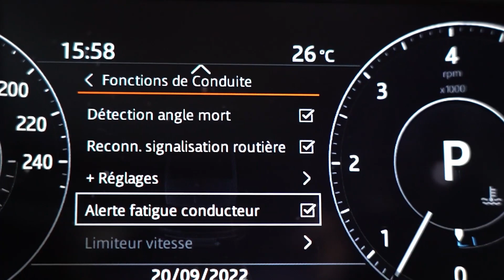WEST MOTORS CANNES I Land Rover Range Rover Sport SDV6 HSE DYNAMIC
Land Rover Range Rover Sport SDV6 306 HSE Dynamic

Origine France – immatriculation France

M.E.C : 23/10/2017

Options :

- Gris Carpathian
- Toit couleur Gris Carpathian
- Intérieur Cuir Ebony
- Toit ouvrant panoramique avec rideau de toit électrique
- Jantes 22’’ finition Diamond Turned a contraste Gloss Dark Grey
- Etrier de freins rouges
- Phares Xénon avec signature LED et lave phares
- Finition extérieur Gloss Black
- Suspension Pneumatique avec fonction Terrain Response
- Hayon à commande électrique
- Système Keyless-Go

- Sièges électriques en cuir Oxford perforé Ebony
- Sièges avant chauffants et arrière
- Accoudoir en cuir Premium
- Régulateur de vitesse
- Alerte de franchissement de ligne
- Aide au stationnement avant et arrière avec caméra de recul
- Avertisseur d’angle mort avec détection véhicule
- Système multimédia avec écran tactile 10,2’’
- Système de navigation Premium avec reconnaissance des panneaux
- Volant en cuir réglable électriquement avec palettes en aluminium
- Contrôle de pression des pneus
- Système de commande vocale
- Finition intérieure avec seuil de porte aluminim

Véhicule garantie 12 mois valable dans le réseau Land Rover en France et en Europe.

- - - - - - - - - - - - - INFORMATIONS - - - - - - - - - - - - -

WEST MOTORS - CANNES

Achat et vente de véhicules sports et premium

Nous vous proposons un large choix de véhicules haut de gamme, que nous prenons soin de faire contrôler rigoureusement. L’équipe West Motors met à votre disposition tout son savoir-faire pour vous satisfaire. Nous vous proposons différentes solutions de financement (crédit classique, leasing, LOA, crédit ballon…).
De la reprise de votre ancien véhicule au financement de votre nouveau projet, nous nous occupons de tout.

Pour chaque véhicule, nous vous garantissons le kilométrage et sommes en mesure de vous fournir un historique complet et transparent.
Nous vous offrons également différentes possibilités d'extension de garantie de 6, 12 ou 24 mois (garantie valable chez tous les concessionnaires de la marque en France et partout en Europe).
Ayez l’esprit tranquille, nous sommes agréés et habilités par la Préfecture pour établir votre nouvelle carte grise.

N’hésitez pas à nous rendre visite ! Notre showroom, situé à seulement 15 min de Cannes, est accessible uniquement sur rendez-vous.
Vous n’êtes pas de la région ? Nous pouvons venir vous chercher directement en gare ou à l’aéroport.

Autres modèles :  bmw x3 x4 x5 x6 xc40 volvo xc60 xc90 jaguar f-pace range rover evoque velar vogue glc gle gl glb audi q3 q5 q7 q8 porsche cayenne s macan diesel volkswagen t roc tiguan touareg

*Annonce non contractuelle, sous réserve d’erreur de notre part*